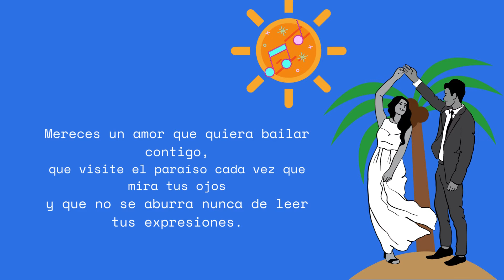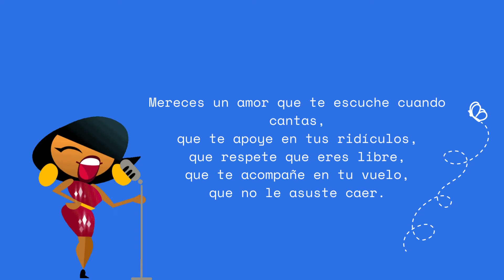Mereces un amor. - Estefanía Mitre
Un poema tan emotivo, que nos abre los ojos y con palabras suaves va indicando que merecemos a la persona que aporte a nuestra vida, paz, alegría y solidaridad. Con esto sabremos que nos ama.